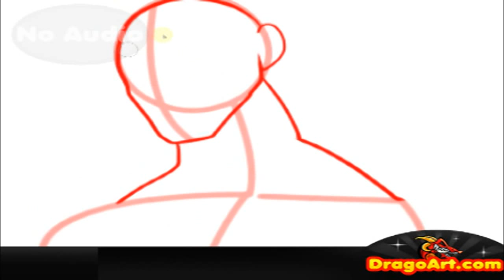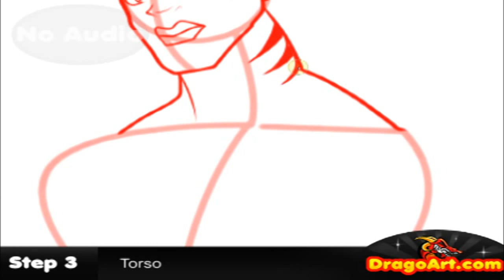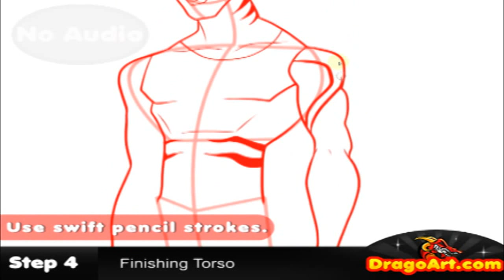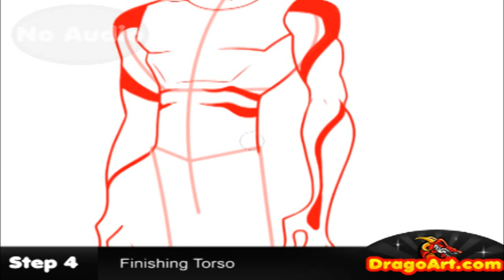How to Draw Aqualad, Young Justice, No Audio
Hey everyone, Dawn here from DragoArt with another lesson, but this time it has no talking and only music for your relaxation! Have fun learning "how to draw Aqualad from Young Justice, step-by-step", airing on Cartoon Network. I hope you'll enjoy!